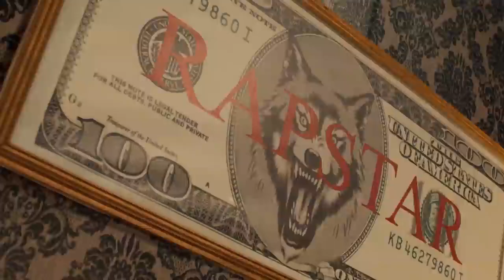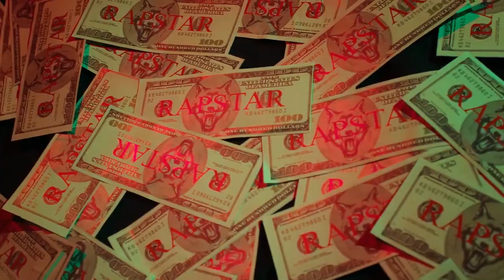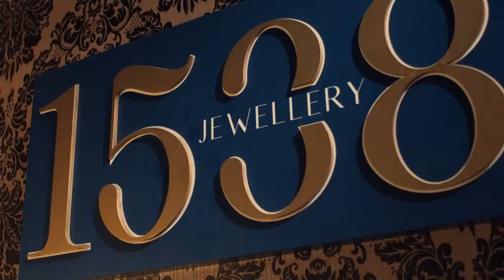FLOW G - RAPSTAR (Official Music)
Artist: Archie "Flow G" Dela Cruz
Music Production: PDL
Film Production: Titus Cee Films